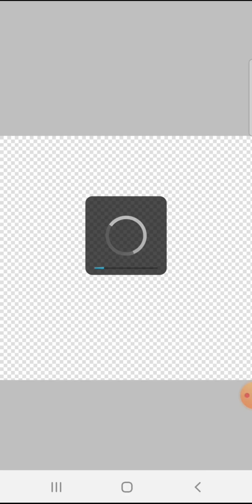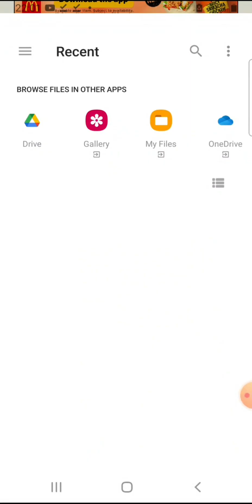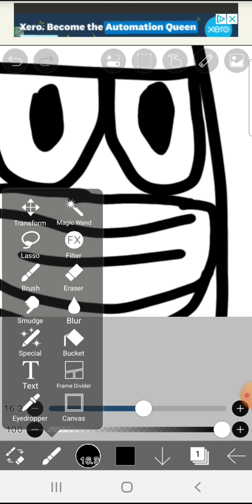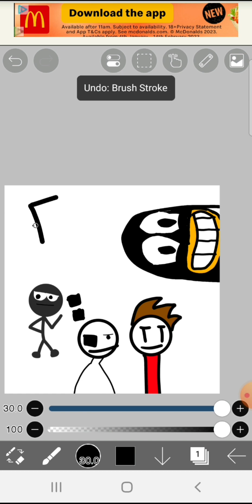Drawing Animators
If anybody who i drew in this vid see this i luv ur vids